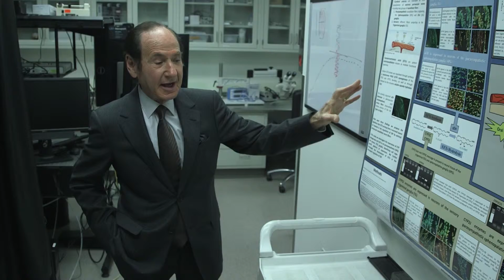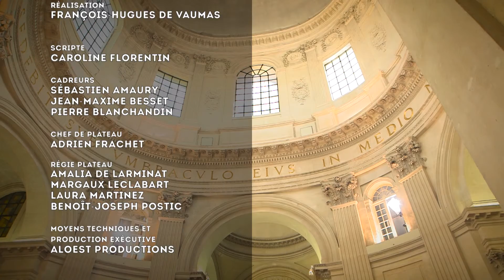Remise du Prix scientifique 2015 de la Fondation Lefoulon-Delalande - Institut de France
Remise du Prix scientifique 2015 de la Fondation Lefoulon-Delalande - Institut de France dans le domaine cardio-vasculaire à Albert Starr par Alain Carpentier, Académie des sciences.